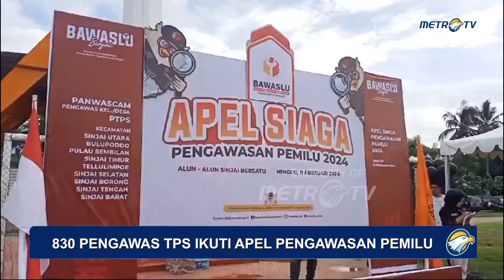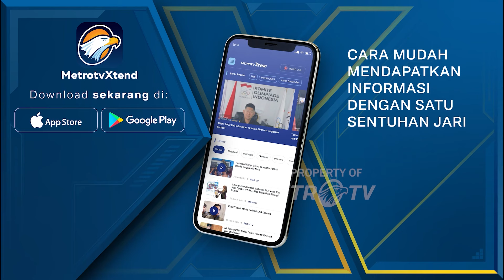830 Pengawas TPS di Sinjai Ikuti Apel Pengawasan Pemilu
MetroTV, Masuki masa tenang jelang pemilu,Badan Pengawas Pemilihan Umum (Bawaslu) Kabupaten Sinjai menggelar Apel Siaga Pengawasan Pemilu 2024 di Kawasan Alun-alun Sinjai Bersatu.